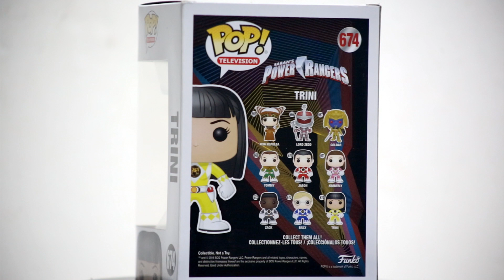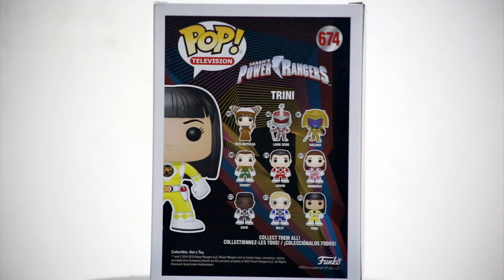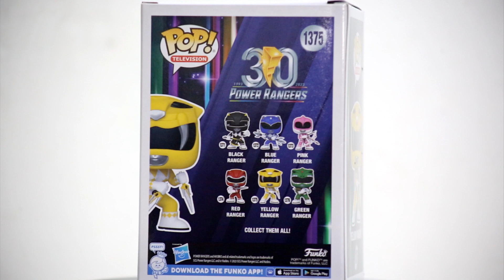Trini Yellow Ranger Funko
Trini
Yellow Ranger
Funko Pop